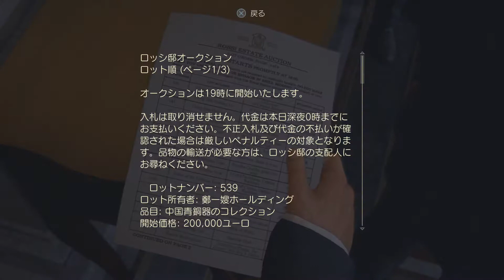アンチャーテッド 海賊王と最後の秘宝 UNCHARTED 4 [Kaitenがゆく] #5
アンチャーテッド 海賊王と最後の秘宝 （PS4日本語版）ダラダラプレイしていきます！サムとネイトはやむにやまれず行動を起こす！サリーも合流し、十字架を盗み出すためオークションに潜入するが・・・？